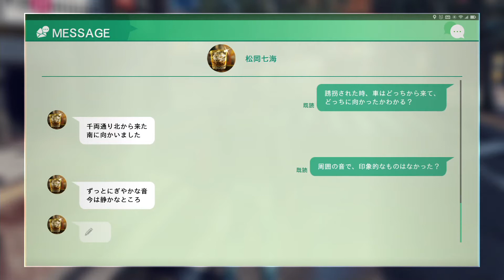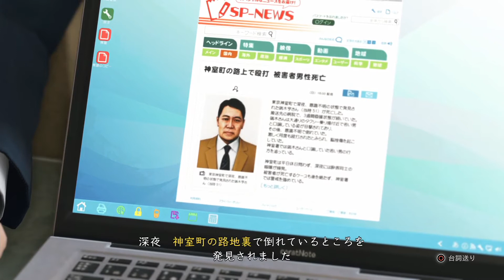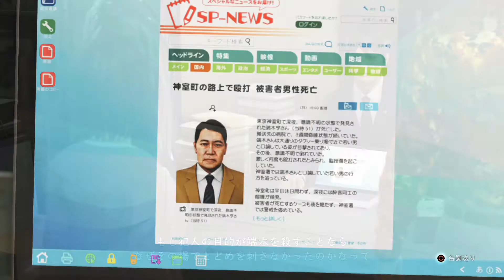顔が良い探偵の日々 #53【JUDGE EYES：死神の遺言 実況プレイ】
胸をえぐられる思いだ

PS4のアクションゲーム『JUDGE EYES：死神の遺言』の実況プレイです。